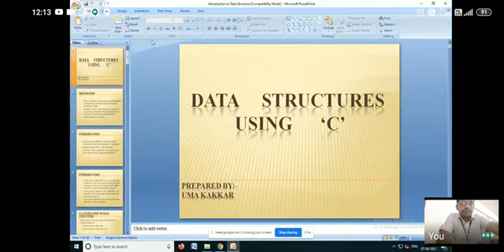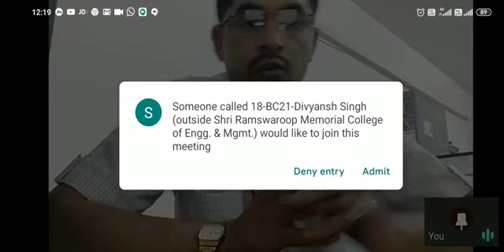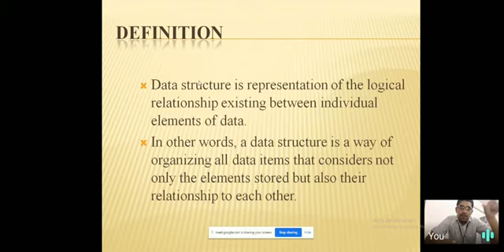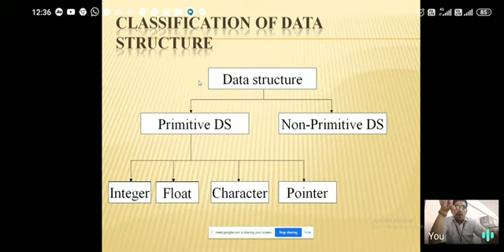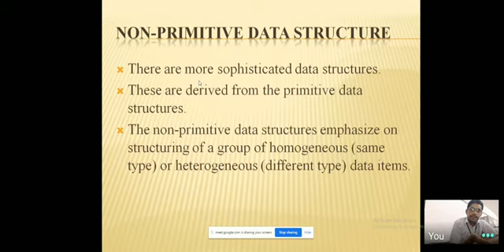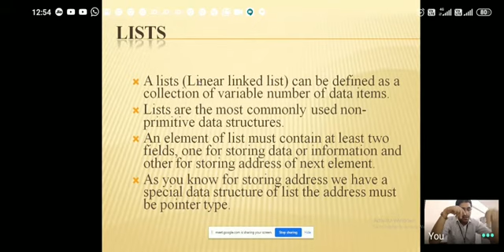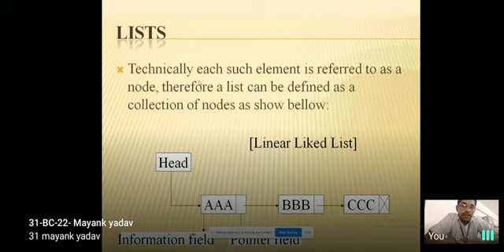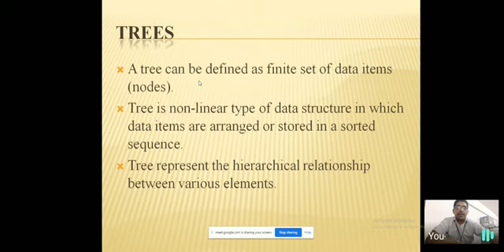U1 Introduction to DS 1 07 04 2021